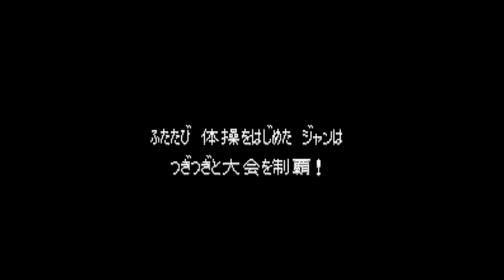Fighter's History (Japan) (Super Famicom) - (Longplay - Jean Pierre | Hardest Difficulty)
Game: Fighter's History
Version: Japan
Language: English / Japanese
Platform: Super Famicom
Mode: CPU Battle
Difficulty: Hardest
Speed: Fast
Character: Jean Pierre